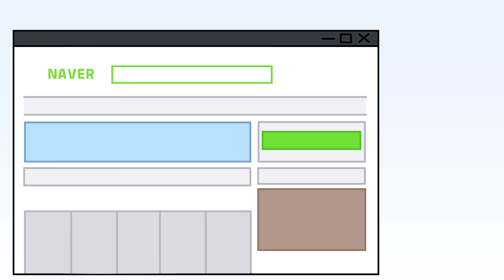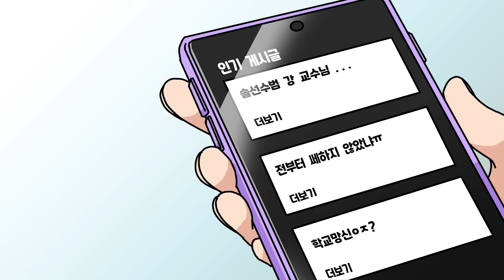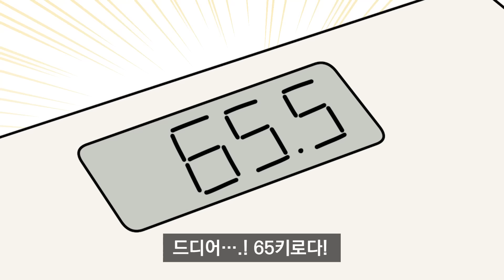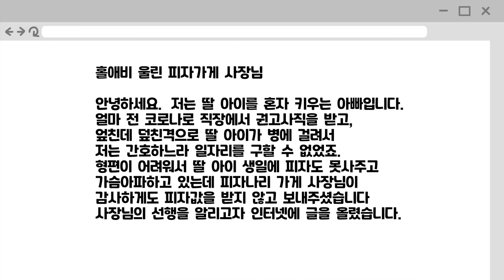[체리툰] 마음이 찡-해지는 따듯한 이야기 모음집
토(오후 3시) : 모음집
일(오후 3시) : 인기 영상 쇼츠

▶ 틱톡 업로드 일정
일요일 (오후 6시) : 인기 영상 쇼츠

🎵 BGM 출처

4. "🎵Track : Brunch